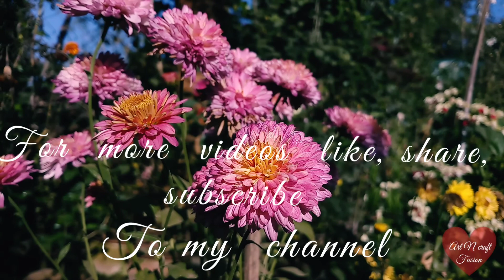DIY cardboard tray making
hello friends.

wellcome to my channel.it is a cardboard craft.in this video i made a tray from cardboard.it looks very simple and beautiful.this tutorial is about how to make decorative tray with cardboard.i use very simple method to make it.hope you like the video then support by like,share, subscribe to my channel.